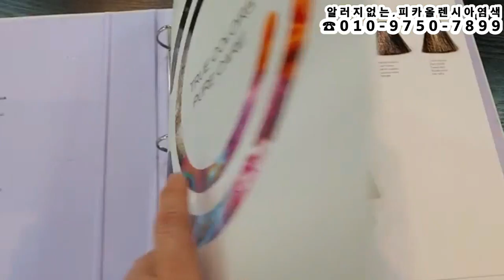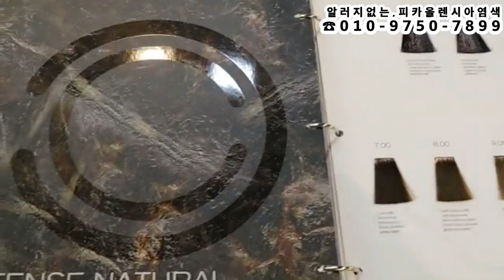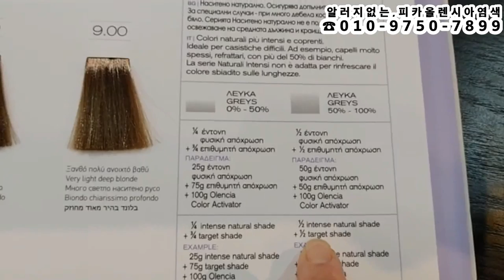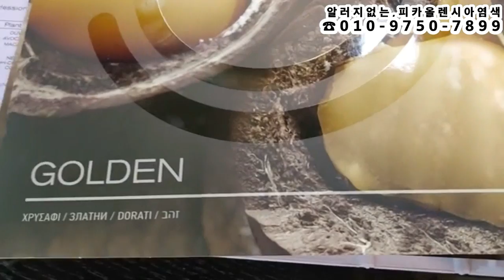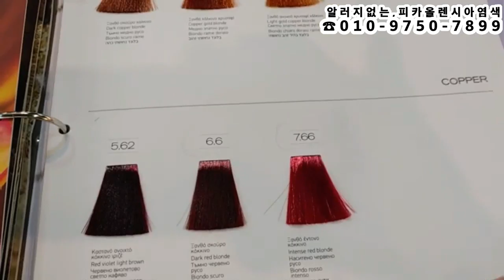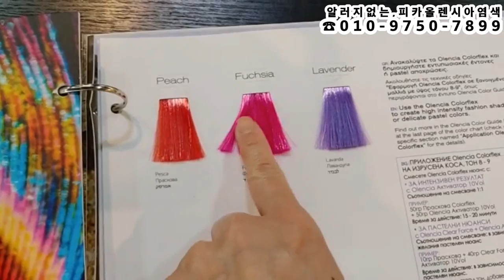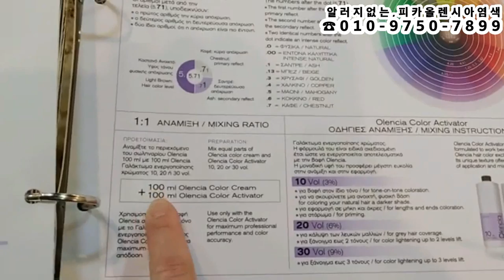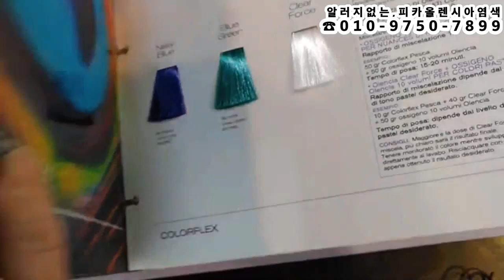오늘은,,,염색후~ 바르고,,,말리고~땡겨주면,,,,, 중화없는 크리닉매직+동시염색,,,,끝!!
중화없는 매직크리닉~ 너무 간편하고 좋네요!! (피카,KM크리닉매직,회원점용)